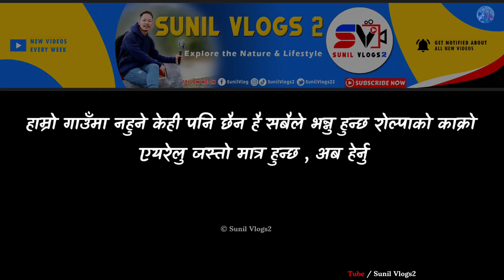Hamro Bari ko Organic | Kakro Makai | Yati Dherai Kakro | Village Life | Husband Wife | Sunil Vlogs2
Sunchhhari Gauplaika Jelbang Aiselukharak Rolpa ko organic khane कुरा हरु
Yati bela Yati Dherai Kakro Makai Haru Sanga रमाउँदै छौं

💻 LAPTOP :: ASUS

⏹ Video Editing Apps/SW ::
KineMaster App

TAG_- 👇
New episodes
Husband Wife
Rural lifestyle
Village lifestyle
Nepal Vlog video
daily Vlog
Sunil Vlogs2
Sunil vlogs
Jelbang Vlog
Gaule vlog
Family Vlog

Thanks for visit::
Thanks for visit :::
  hopeful